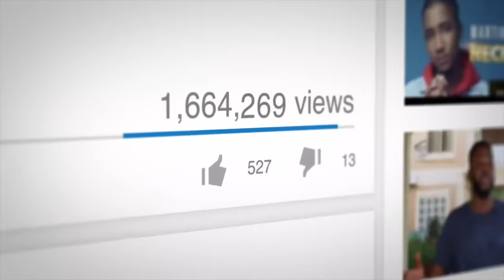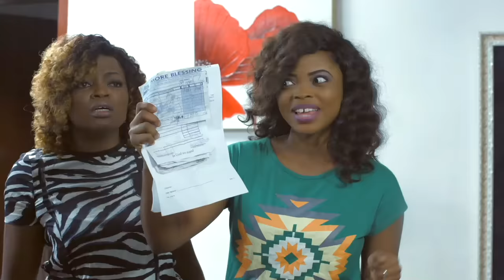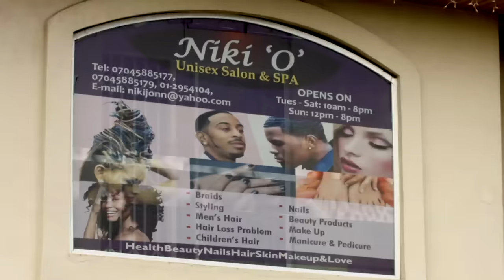Jenifa's Diary Season 5 Episode 10 - Grace To Grass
Grace To Grass - Scooby decides on approaching Jenifa for her assistance in his music career, like she did for his sister Pepe. Jenifa meets Adaku’s new boyfriend, who turns out to be John the genius and when Adaku finds out about John’s current situation she loses interest. The CEO hears of Adaku, Jenifa and Benny’s time at Tiannah’s and she decides to sack them from Nikki O.

 Or